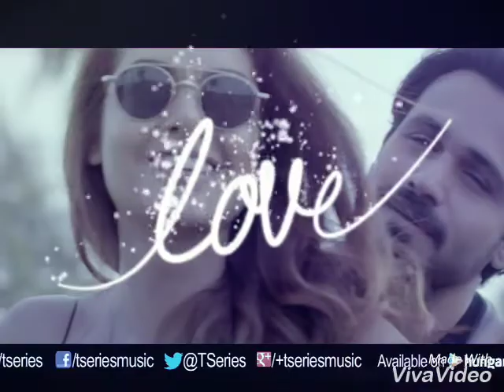Main rahoon yaa naa rahoon|cover by Sneha Solanki